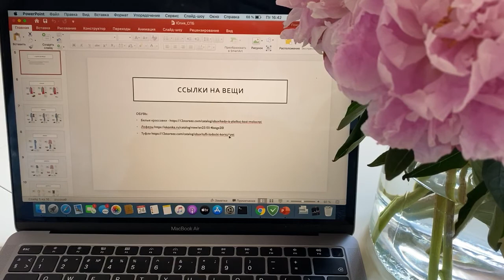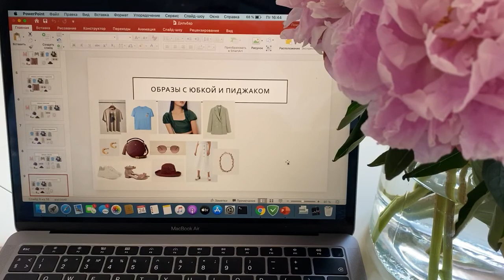Пример online-капсулы. Консультант по стилю Екатерина Свидэрская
Капсулы бывают разные - на каждый день, сезонные, вечерние или офис. Какую бы капсулу вы не выбрали, ее главная задача - обеспечивать вам множество гармоничных образов из определенного количества вещей.

Капсульный гардероб подбирается с учетом подходящих вам цветов, фасонов одежды, особенностей вашей фигуры и индивидуального стиля. Учитываются также личные предпочтения.

Огромное преимущество капсулы в том, что вы легко можете сочетать любые предложенные верха и низы, дополняя образ обувью и аксессуарами. При этом комплекты всегда остаются гармоничными и продуманными.